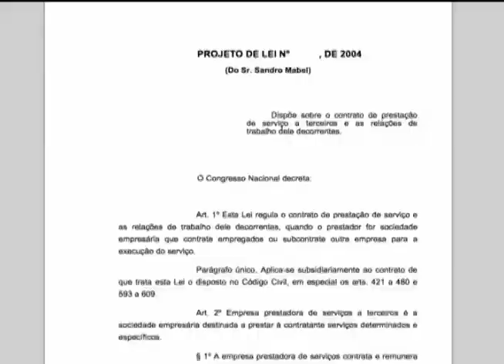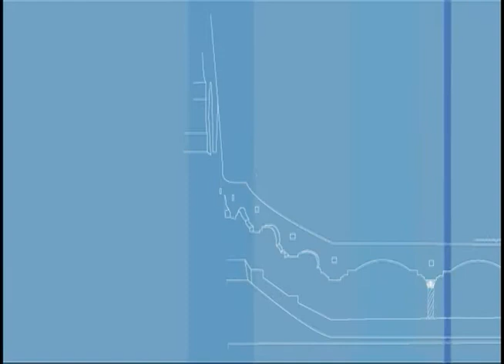Repórter PUC - 16/04/2015 - Terceirização do Trabalho